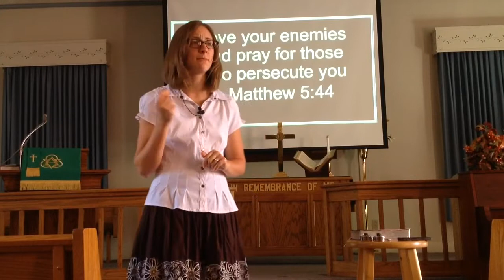"Unlock" Part 6: What's Your Combination?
Hannah Pratt Sledge
Luke 10:25-37